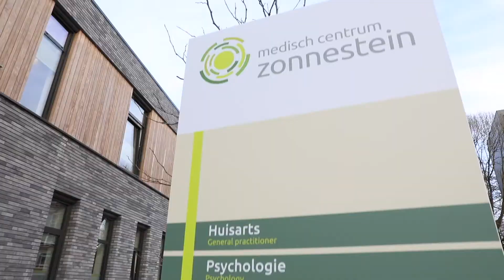BLR-Bimon verzorgt energiezuinig klimaatsysteem bij Medisch Centrum Zonnestein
Duurzaamheid. Dat staat centraal in Medisch Centrum Zonnestein in Amstelveen. Het energiezuinige klimaatsysteem van BLR-Bimon levert hieraan een belangrijke bijdrage. Tegelijkertijd spelen de installaties snel en efficiënt in op de gevarieerde warmte- en koudebehoefte in het gebouw.